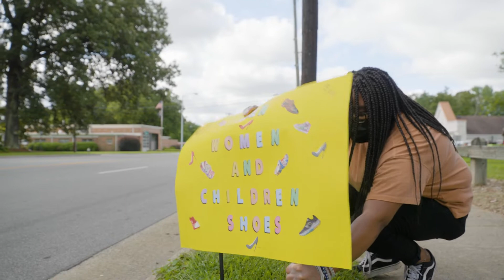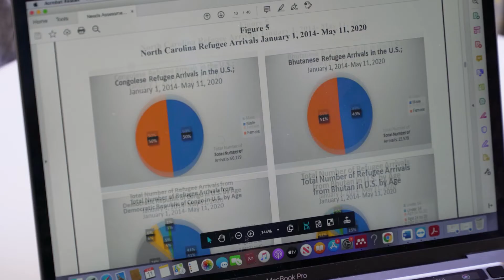The Engaged Leader Series - Franklin D. Gilliam, Jr.